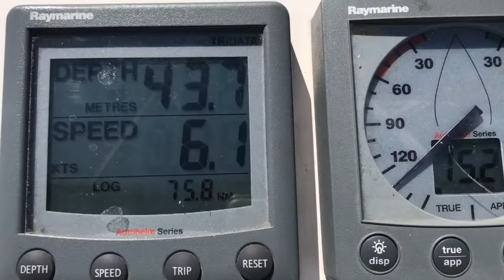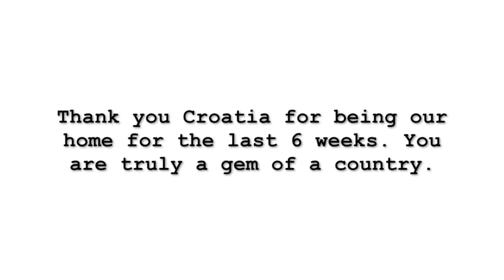Anchoring our Boat Next to a Submarine Cave in Croatia ~ Vlog #11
Our best week on Avalon yet. We had heard great things about the Southern Dalmatian Islands of Croatia, but had not been prepared for how perfect they truly are.

We sailed into the famous port of Hvar and explored what lies within the city walls; then to Vis, where we swam in a World War II Submarine bunker and anchored at the 'Best Beach in Europe', then were absolutely spellbound by Korcula.

Xanthe ~ @thexanth
Jackson ~ @jcrannas

Music
~Bedside. - Shaky Legs
~Micah Turbitt - Little Black Submarines (The Black Keys Cover)